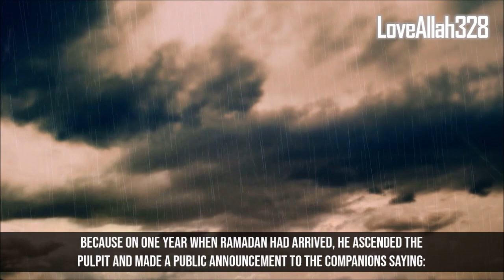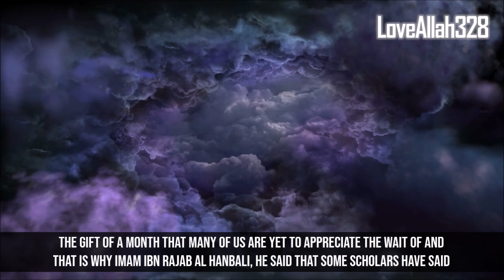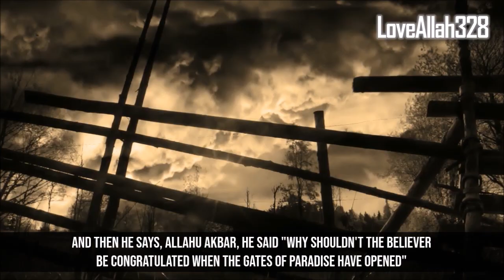What Would The Prophet Say About This Ramadan?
What Would The Prophet (s.a.w) Have Said About This Ramadan If He Was Alive Today?